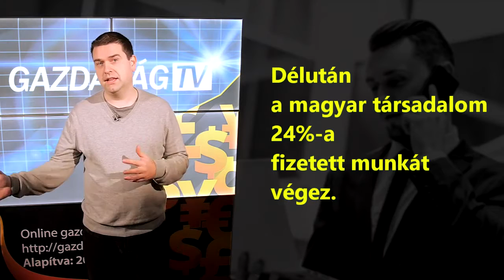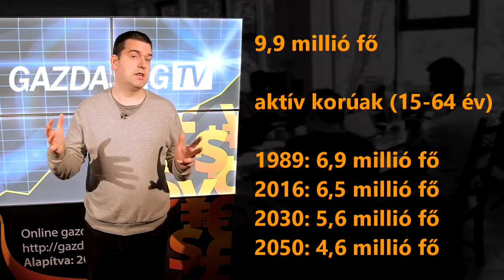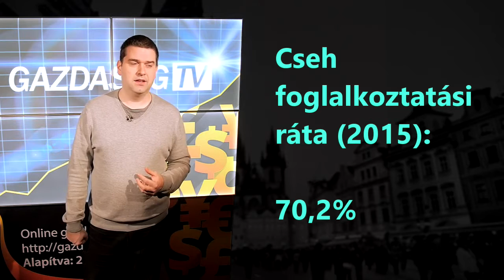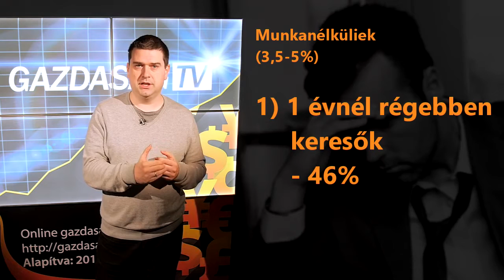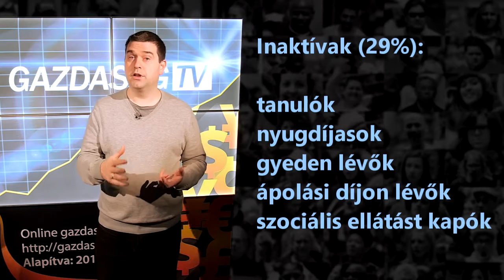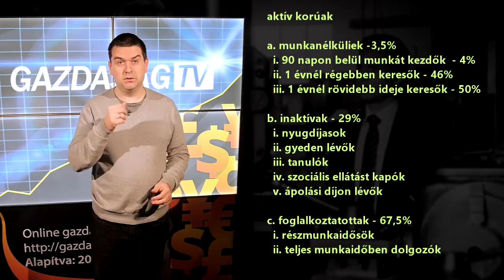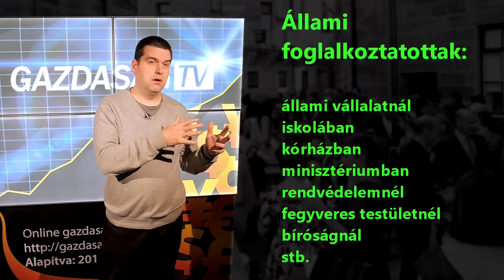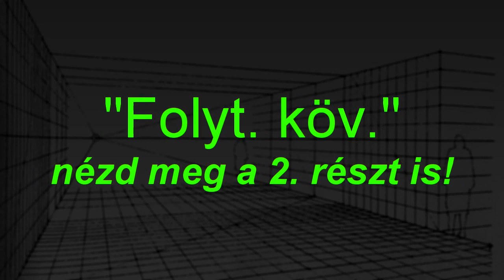Teljes kórkép a magyar munkaerőpiacról - 1. rész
Hogy is néz ki a magyar társadalom munkaerőpiac szempontjából? Kik vagyunk, és mennyien, hol dolgozunk, és mennyi ideig? Keresünk e munkát, vagy passzívan szemléljük a világunkat? Érdemes néhány dolgot tisztázni, hogy jobban megértsük mi is zajlik körülöttünk.